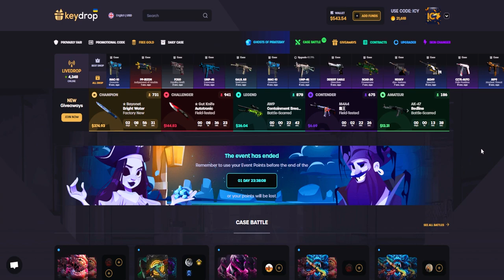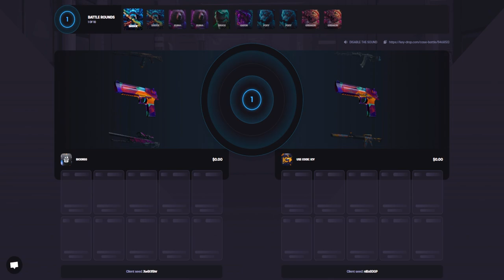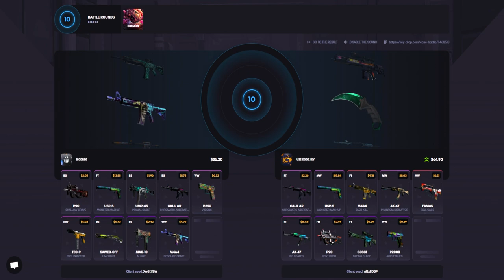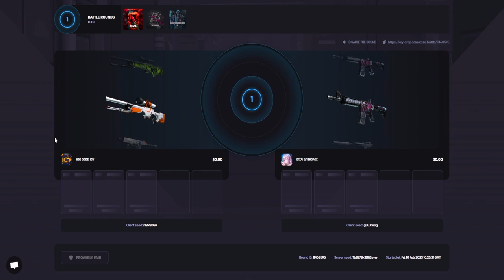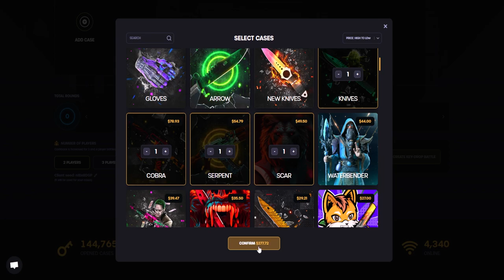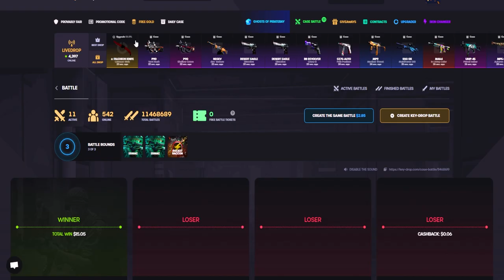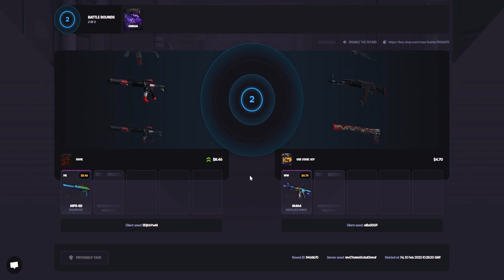EPIC CASE BATTLE ON KEYDROP! *SHOCKED*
Extra 5% To Your Deposits and a Free Case: "ICY"

► Websites Played On ⬇️ ⬇️ ⬇️
Hellcase 15% to deposit "ICY"
KeyDrop 5% to deposit "ICY"